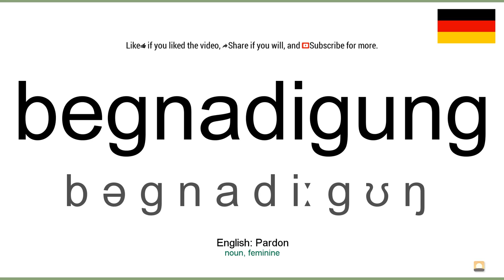Aussprache: Begnadigung (Deutsch)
How to pronounce begnadigung in german
Wie begnadigung ausgesprochen Deutsch
Die deutsch aussprache von dem wort begnadigung.
Cómo pronunciar begnadigung en aleman
Comment prononcer begnadigung en allemand
Come pronunciare begnadigung in tedesco